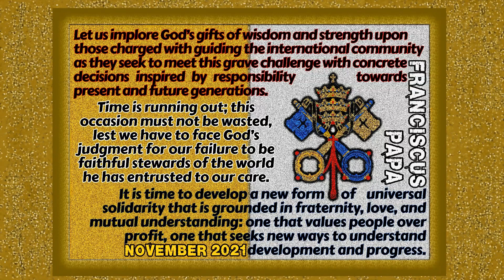CLIMATE CHANGE **Action Alert** by POPE FRANCIS